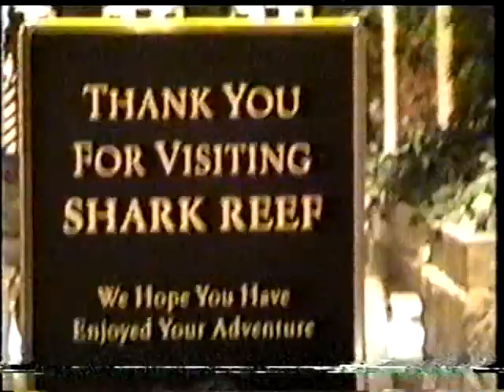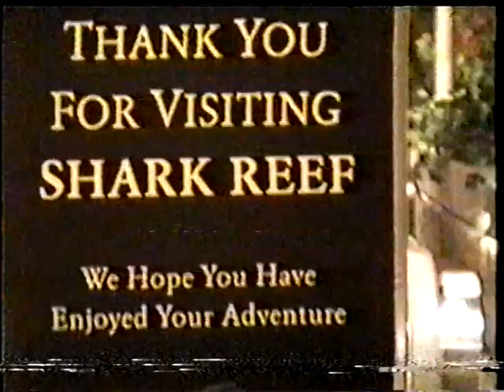Random short video